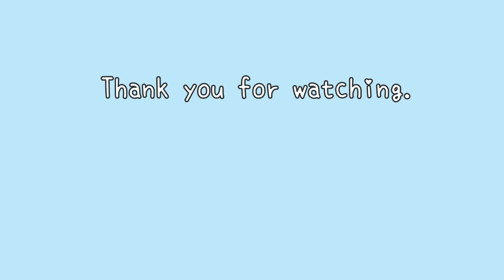空のタイムラプス動画 2020年6月30日 (Sky Timelapse of Nagano, Japan, 30 June 2020)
空の様子を撮影したタイムラプス動画です。